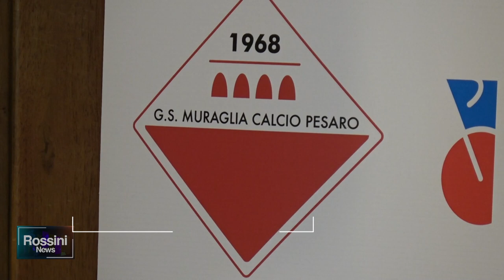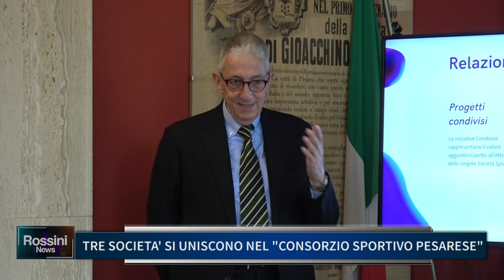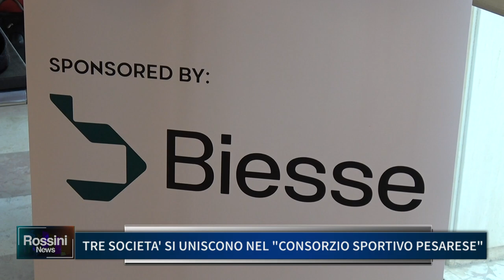TRE SOCIETA' SI UNISCONO NEL CONSORZIO SPORTIVO PESARESE